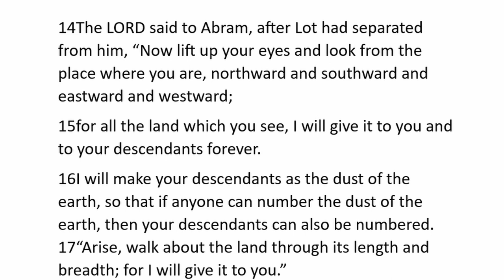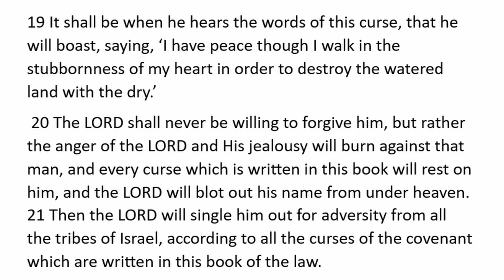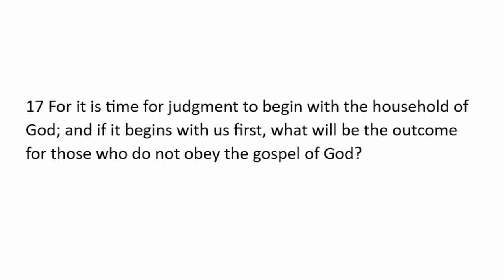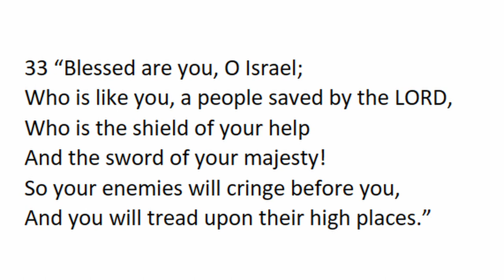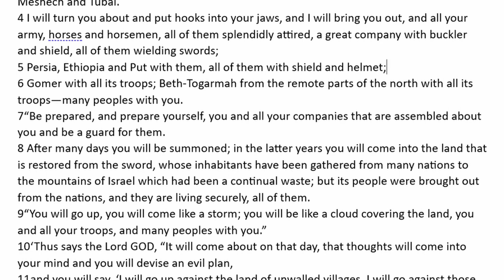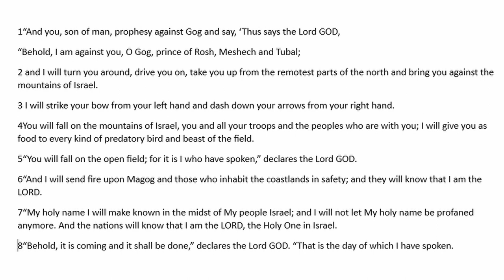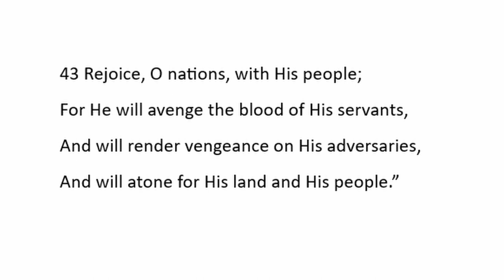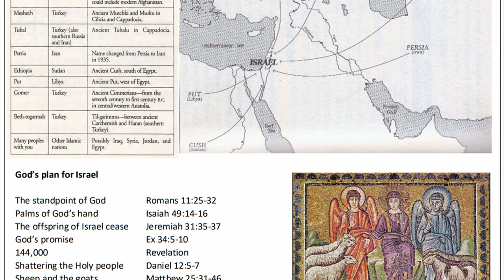Modern Israel in the Promised Land. - A Digging Deeper Bible Study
This is a Bible study given at Emmanuel Church, Billericay, on 19/11/2023.
It was given in the light of the events in Israel on 7/10/23, when the terrorists of Hamas launched a suprise attack on Israel, plus the Jewish invasion of Gaza that followed.
We looked at the modern state of Israel as seen in light of Biblical  prophecies.
It's regathering in unbelief to the Promised land.
The plans of both God and Satan for the Jewish people.
The promised final restoration to the land of Israel under the Messiahship of Jesus.
Stephen Greenfield